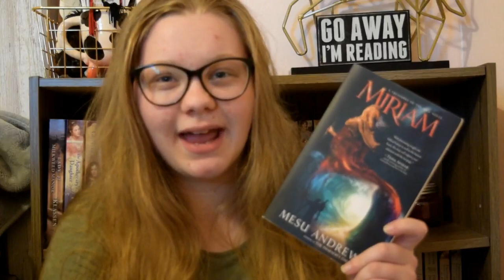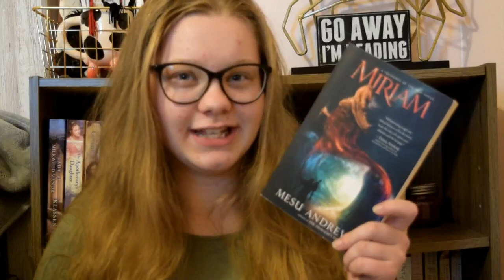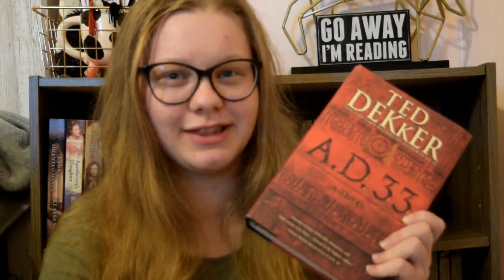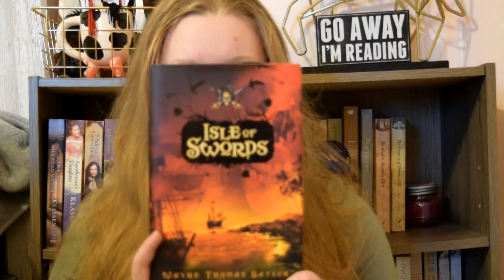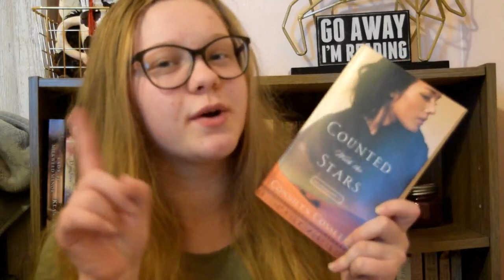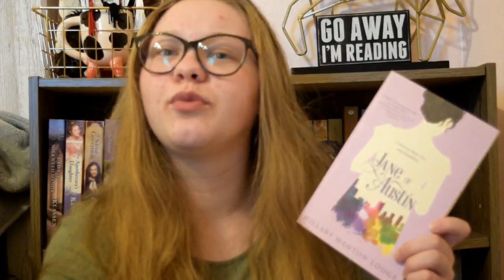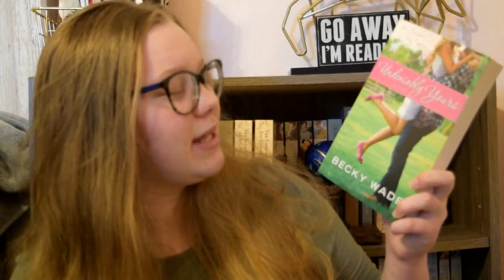July Haul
So I went a little nuts this month...